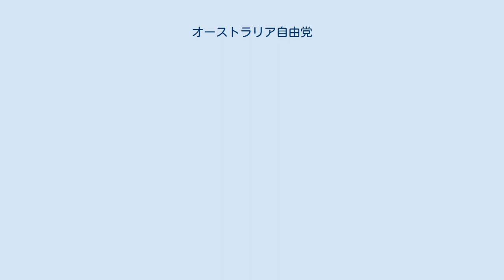オーストラリア自由党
オーストラリア自由党（オーストラリアじゆうとう、英語：Liberal Party of Australia, オランダ語: Liberale Partij van Australië）は、オーストラリアの中道右派政党。
オーストラリア労働党と並ぶ二大政党の一つである。
現在の党首はスコット・モリソン（en:Scott Morrison）。
 1943年の連邦選挙の翌年に統一オーストラリア党（United Australia Party）を衣替えする形で生まれた。
中道右派政党の国際組織、国際民主同盟に加盟している。
 地方農家を支持基盤とする中道右派政党のオーストラリア国民党と、連邦および州において、保守連合と呼ばれる連合を組む場合が多い。
この連合は野党のときも継続する場合が多い。
オーストラリアの連邦政治において保守連合は、1996年～2007年の11年間、与党であったが、2007年11月24日投開票が行われた下院総選挙に敗北し、1983年～1996年以来の野党に転落した。
2010年8月21日の総選挙でも大接戦の末、労働党に敗北を喫した。
 2013年9月7日の総選挙で労働党に圧勝し、政権与党に返り咲いた。
 2016年7月2日の下院総選挙でも、国民党と保守連合を組んで過半数を維持した。